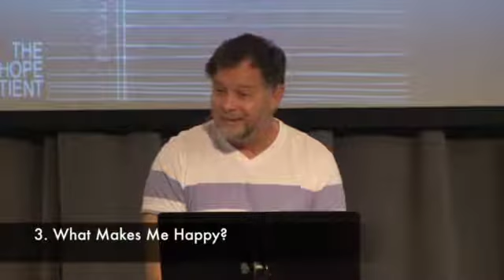Hope it Works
Hope Quotient series